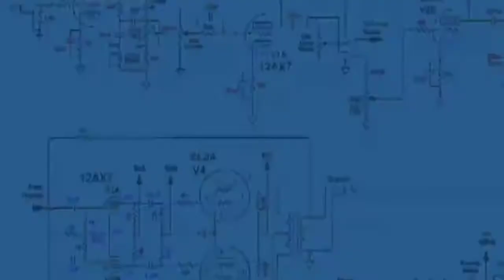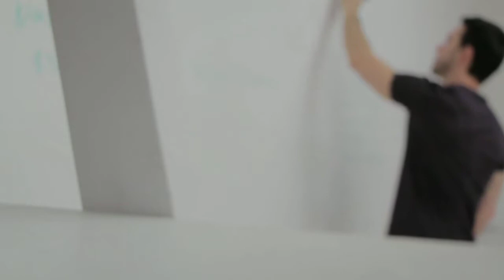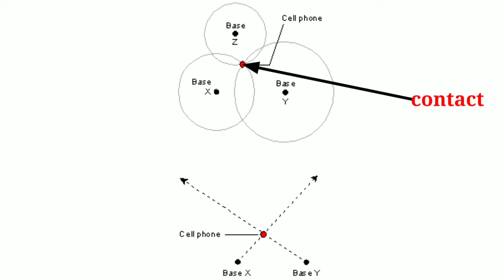How Can Police Track Cell Phones|Mobile Tracing Method|by mobile number|imei number||(In Telugu).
Hello friends in this video i am telling about How Can Police Track Cell Phones by our mo0bile number or imei number.
in this video you can know mobile tracing method that is used by police.
this is an informational video.
so watch this video till the end.